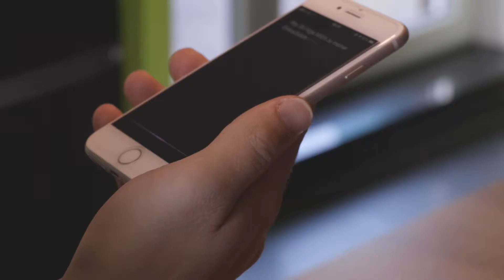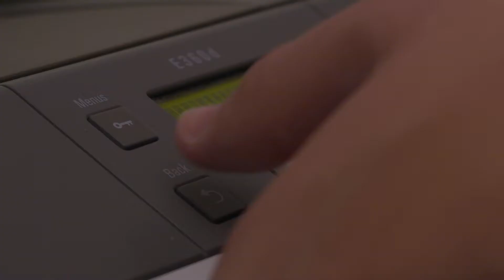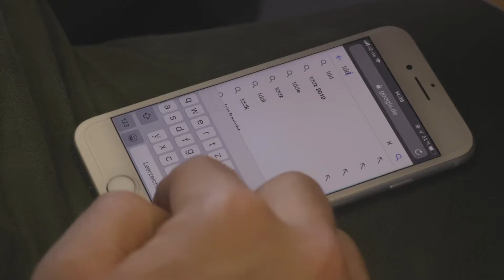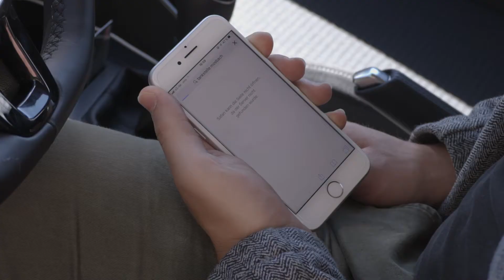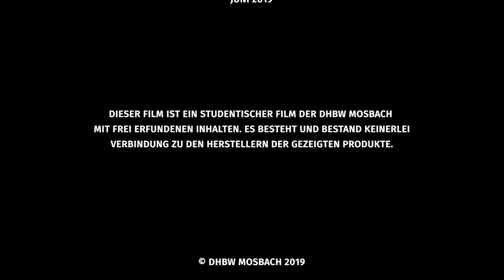Ein Tag als Digital Native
Das technische Können sowie Wissen der Digital Natives wird im Alltag gerne überschätzt. Dieser Kurzfilm zeigt Situationen sowie die Folgen der Überschätzung auf.

Music